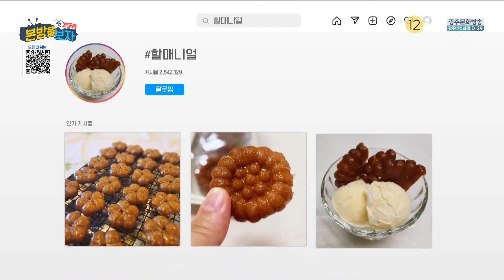‘떡과 약과’ 할매 입맛에 푹빠진 MZ세대! [본방을보자_광주MBC_2023.03.09]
티켓팅 대신 약(과)켓팅?
전통다과인 떡과 약과 등
할매 입맛에 사로잡힌 2030세대!
맛있는걸 더 맛있게 먹을 수 있도록
잠시후 본방에서 꿀팁 전해드립니다~

1. 인절미 와플 디저트 가게
/담양 하녹 카페
주소 : 전남 담양군 창평면 창평현로 714-40

2. 인기 만점 떡집
/창억떡집 동명점
주소 : 광주광역시 동구 동계천로 170

1️⃣ 모바일신청: '본방을 보자' 카카오톡 플러스 채널
(친구 추가 후 메시지를 보내주세요)